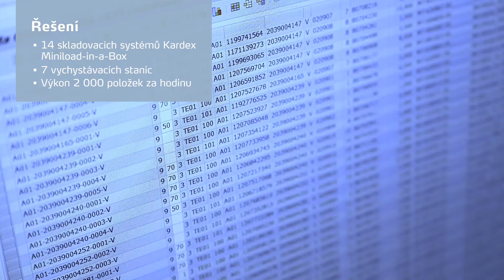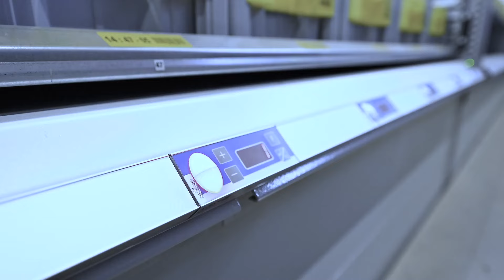Největší instalace automatizovaných skladovacích systémů Kardex v ČR v historii ve firmě Tescoma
Společnost Tescoma, český výrobce kuchyňských potřeb, se rozhodla pro kompletní změnu interní logistiky a přišla s konkrétním návrhem, jak tato změna má vypadat. Pro realizaci toho návrhu si vybrala společnost Kardex.

Řešení
Instalované řešení zahrnuje 14 automatizovaných skladovacích systémů Kardex Miniload-in-a-Box a 7 Kardex Shuttle pro skladování a vychystávání zboží. Vše je propojeno se systémem SAP, aby byl zajištěn proces vychystávání a expedice zboží. Pohyb zboží zajišťuje plně automatizovaná dopravníková/expediční linka, kterou dodala firma TMT a.s. Chrudim

Výsledek
Zvýšení počtu operací ve skladu pro zboží na osobu z 20 % na 70 %.
Zvýšení výkonnosti interní logistiky o 40 %
Zvýšení přesnosti vychystávání a snížení počtu operátorů

Těšíme se na vaše reakce a pokud chcete, také automatizovat sklad - hlaste se ✋.